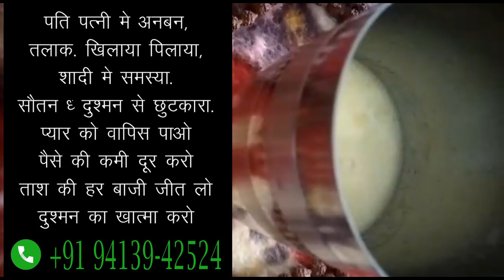दूध से वशीकरण करके देख लो ज़िंदगीभर असर तो रहेगा ही रहेगा